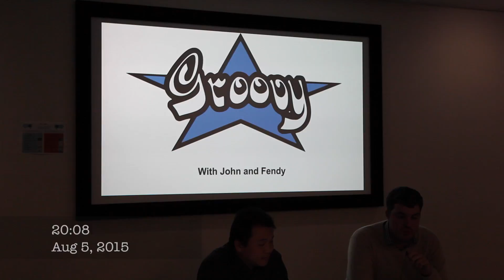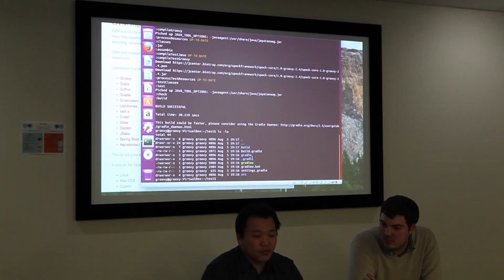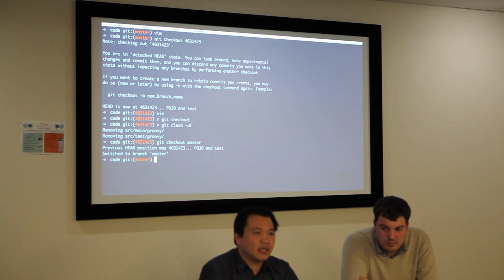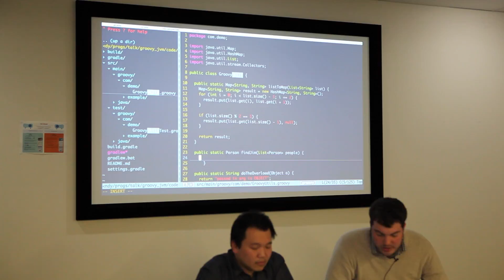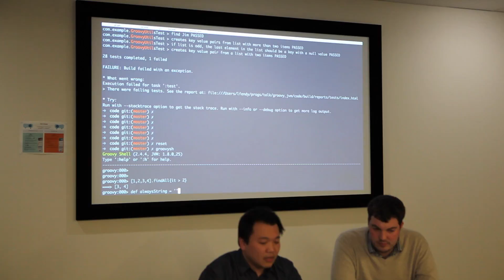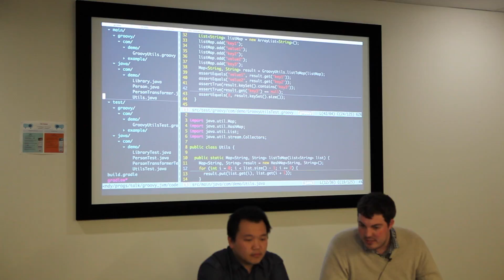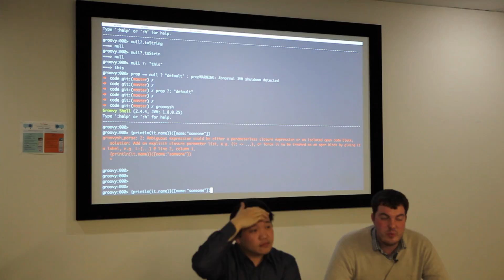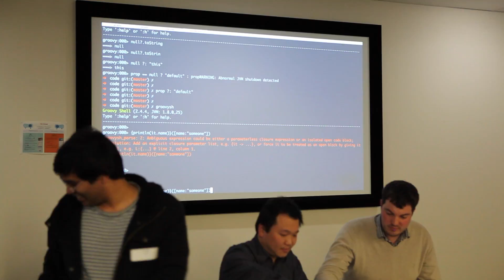Groovy for Java developers - John Fulton & Liauw Fendy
Groovy has such a strong foothold in the JVM languages and tools space, being the first language on the Java platform outside of Java to be spec'd with a JSR.  You find Groovy being used in Gradle, Spock, Grails, Geb, and scripting enhancements to Enterprise Apps and servers. Its conciseness allows for tweetable Spring Boot, Ratpack, Vert.x programs.  Its similarity to Java and close interop means it becomes the JVMs polyglot gateway language for many Java developers.